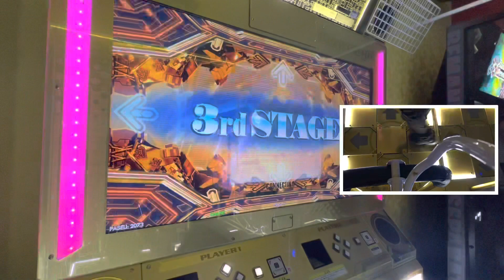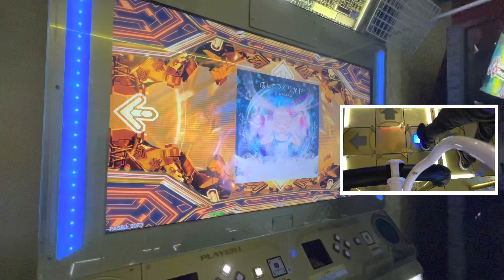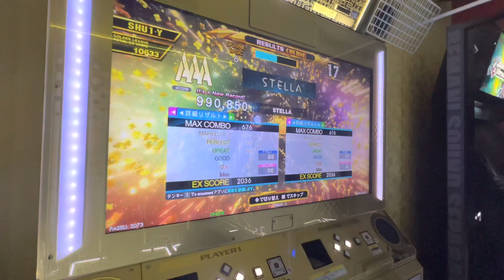【DDRA20PLUS】【WAVE】 DDR DDRA20PLUS 町田ラウンドワン 2022/02/11